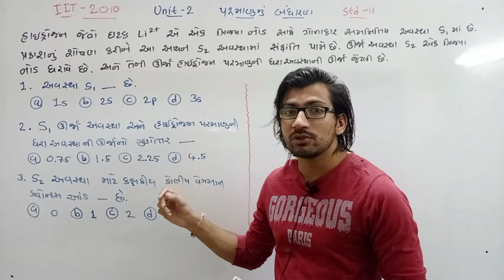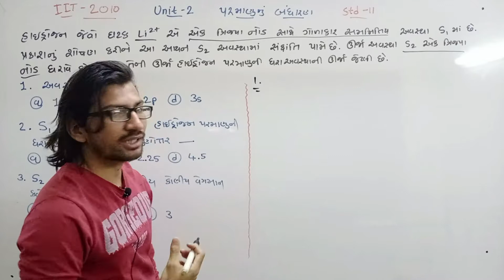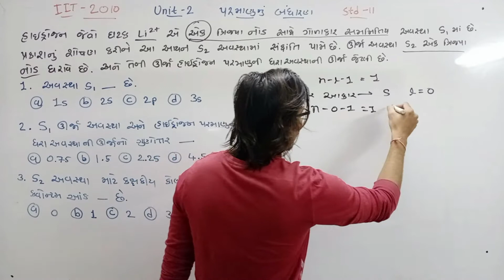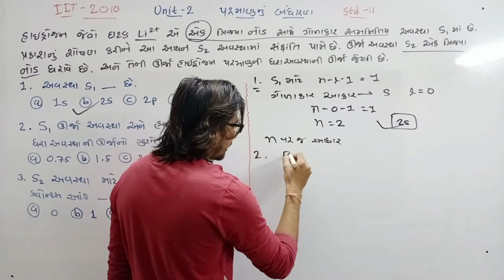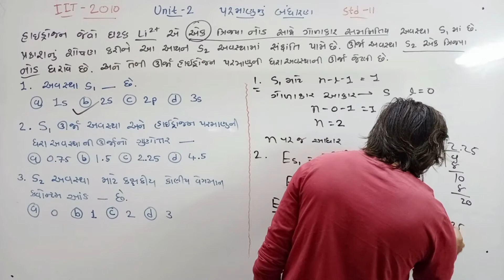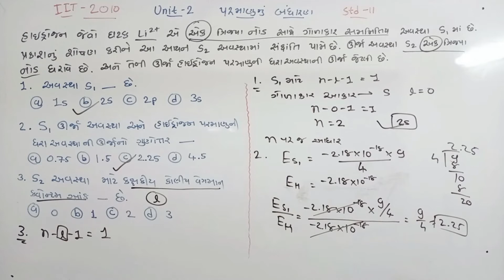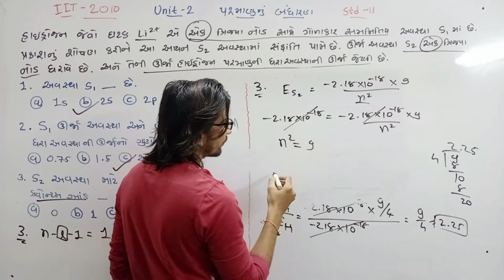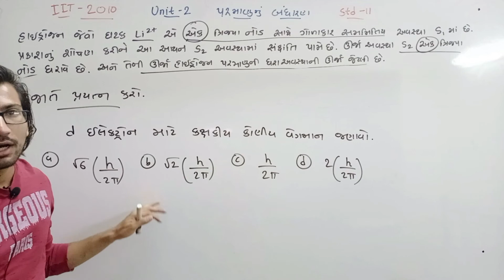JEE/NEET MCQs | Chemistry | STD 11 | Chapter 2 | Atomic Structure |પરમાણુનું બંધારણ | By Hiren Patel